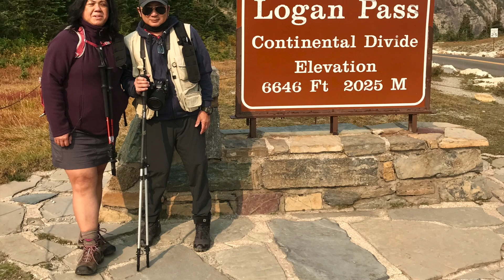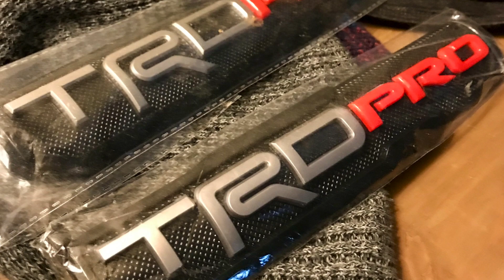Car Camping West Grand Teton and.